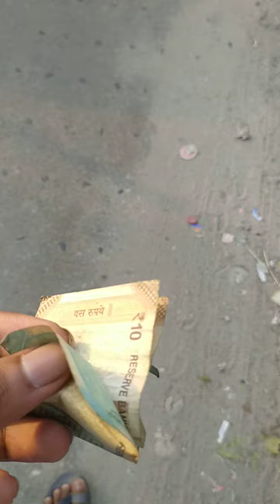train ticket k paise nhi hai..(₹80)